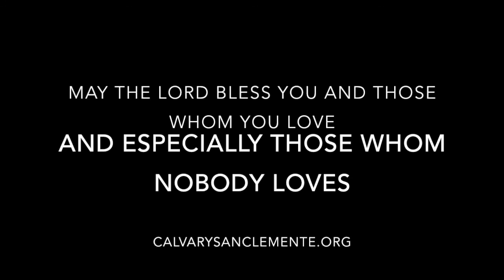Through The Bible with Pastor Holland Davis | Proverbs 23-26